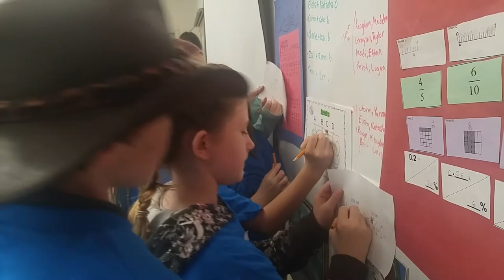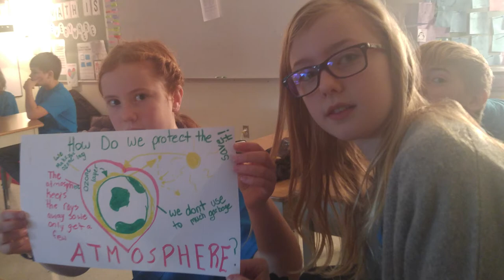Cinnabar Valley Elementary Cares for Environment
Cinnabar Valley recently hosted a school-wide Environmental Conference, where Grade 7 leaders were part of the teaching sessions. Some breakout sessions included: How do we compost and why is it important? How do our individual actions affect other parts of the world? How do our actions affect our oceans? What is the impact of the meat industry on our climate?